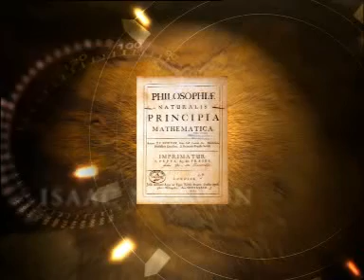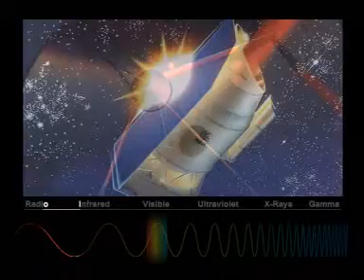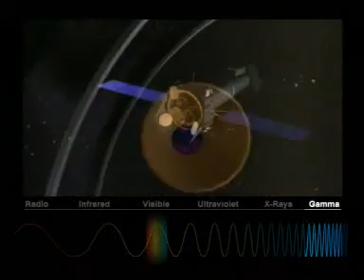Astrophysical Virtual Observatory 1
Part 1 of a video by ESA/Hubble regarding the AVO: Observing the Digital Sky. Source